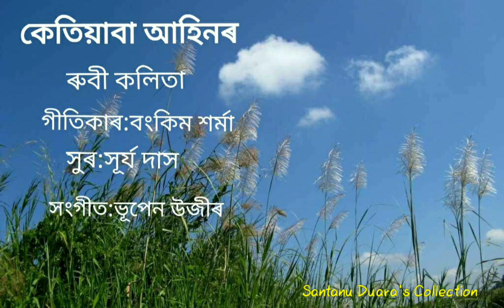Ketiaba Ahinor কেতিয়াবা আহিনৰ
Singer:Ruby Kalita.
Lyricist:Bankim Sharma.
Tune:Surya Das.